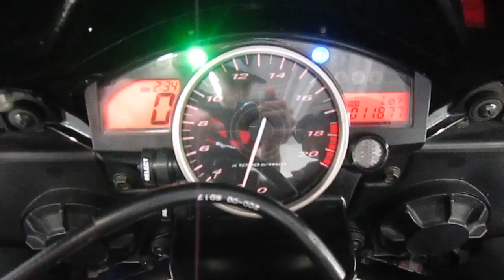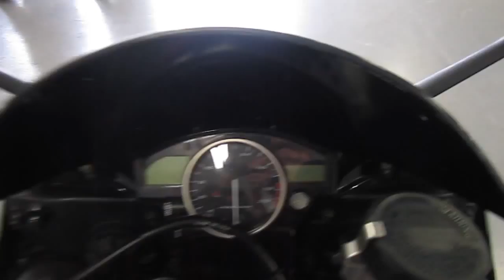2006 Yamaha YZF R6 @ iMotorsports 9679